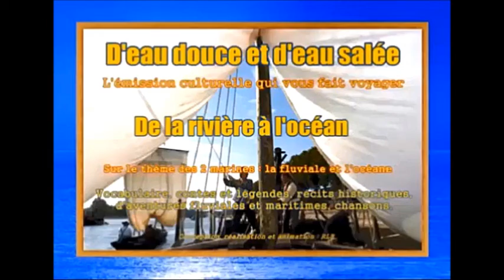D'eau douce et d'eau salée - Emission n° 14 2e part